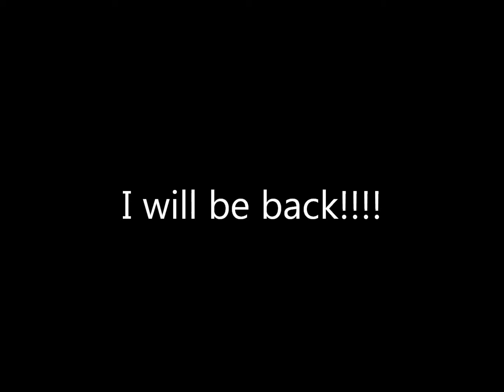Extreme flight extra 300 58" 3d flight and crash